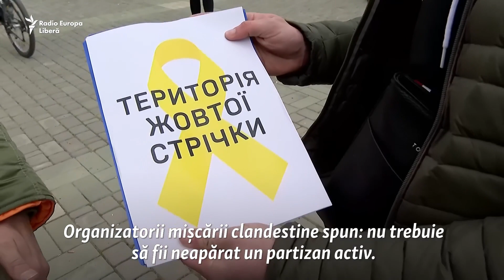Cum au luptat partizanii din Herson împotriva ocupanților ruși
Încă din primele zile ale invaziei din Ucraina, forțele rusești s-au confruntat nu numai cu rezistența armatei ucrainene, ci și cu gherila clandestină din teritoriile ocupate.